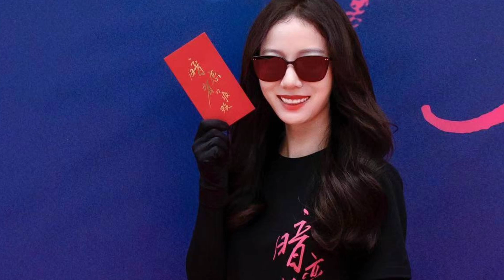Cheng Yi estrenaría su nuevo drama proximamente, Zhang Linghe, Arthur Chen, Yang Mi novedades